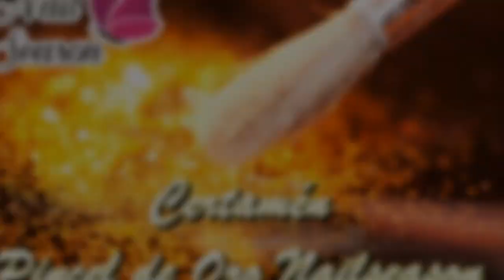Galeria de diseños de uñas. Ganadadoras certamen pincel dorado nailseason 2017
Mira paso a paso como hacer decoracion en uñas acrilicas esculturales paso a paso. Manicura francesa con decoracion Nail art french.